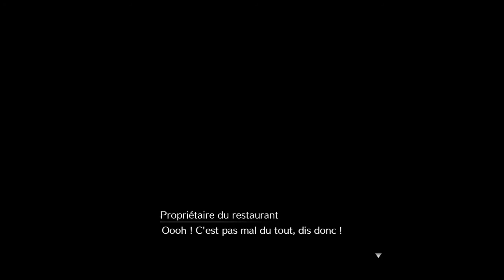FINAL FANTASY VII REMAKE:46